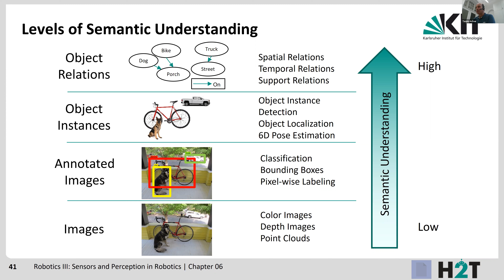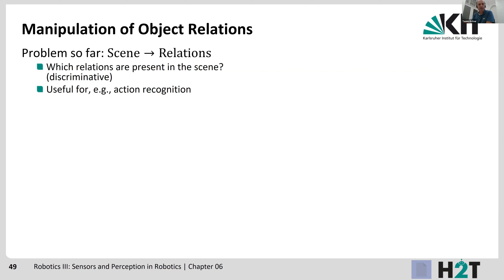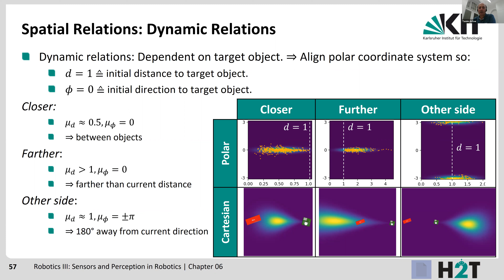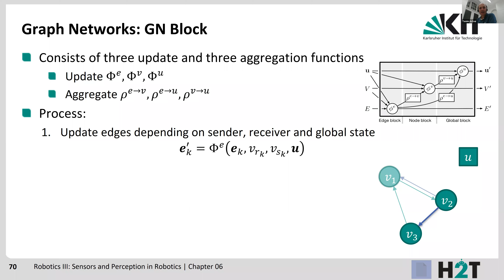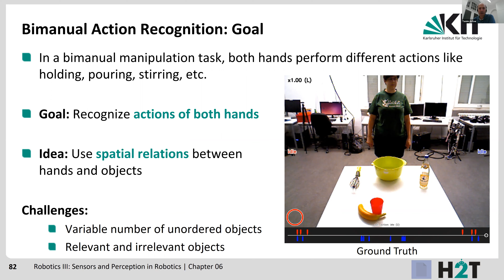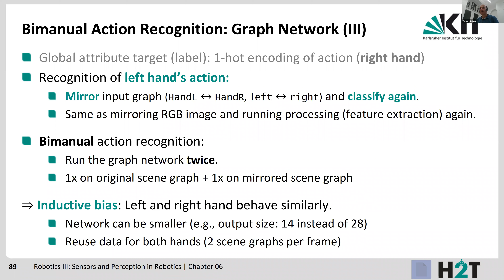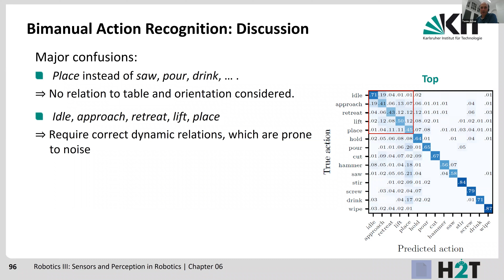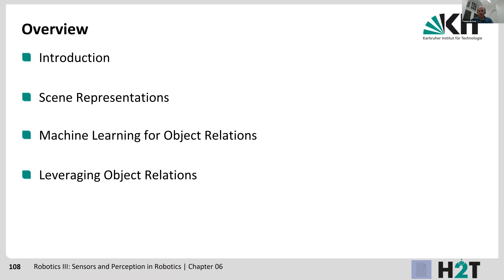Robotics 3 - Chapter 6 - Scene Understanding (Part 2)